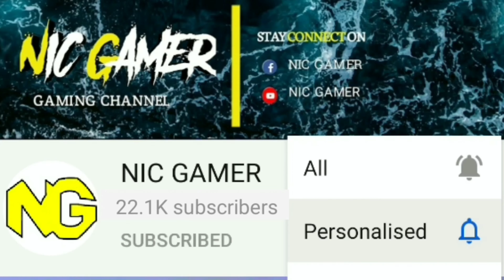India vs Afghanistan World Cricket Championship